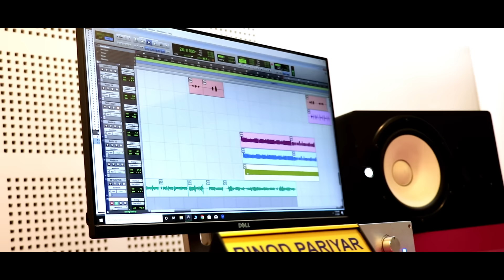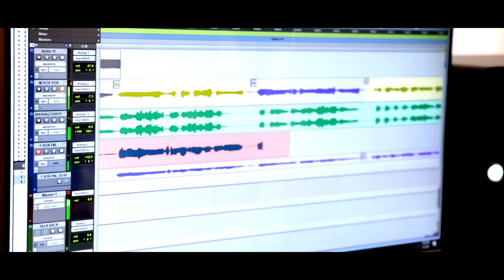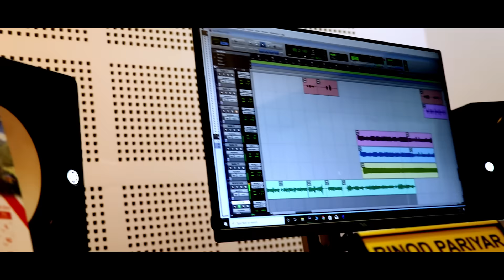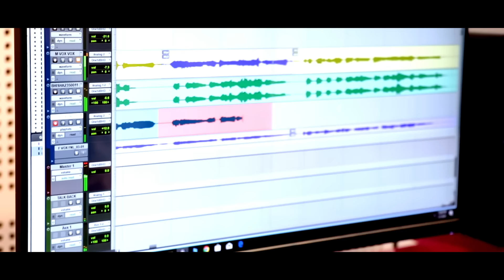भाइरल गायिका अन्जु बिस्वकर्मा को छम छमी नचाउने गित - Chini Chiyapatti | Anju Bishwokarma | Bishal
🎶 Audio Credits:-

♬ Song :-
Chini Ra Chiyapatti

♬ Vocal:-
Bishal Sony
Anju Bishwokarma

♬ Lyrics:-
Rakesh Rokaya

♬ Music/Hookline:-
Bishal Sony

♬ Arrange:-
Khemraj Gautam

♬ Recordist:-
BINOD PARIYAR

♬ Mixing/Mastering:-
BIMAL CHHINAL

♬ Studio:-
OZONE

🎬️ Video Credits:-

🎬️ Cast:-
Anju Bishwokarma
Bishal Sony

🎬️ Video Concept:-
Bishal Sony

🎬️ Camera:-
Rajesh Bc

🎬️ Edit/Poster:-
Durgesh Rana

🎬️ Post Production:-
Rajkumar Films

🎬 Special Thanks:-
Parash Bhattarai

Unauthorized downloading and uploading on any streaming platform is Strictly Prohibited & will attract punitive measures from Bishal Sony. Embedding to a website is allowed.